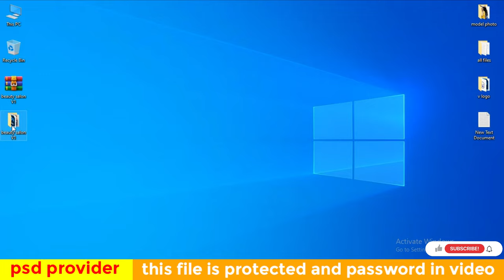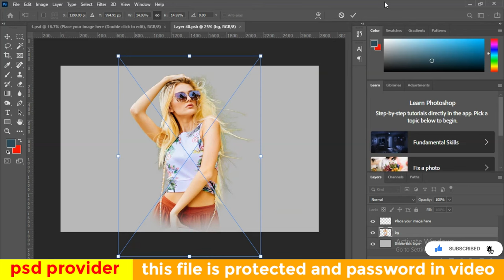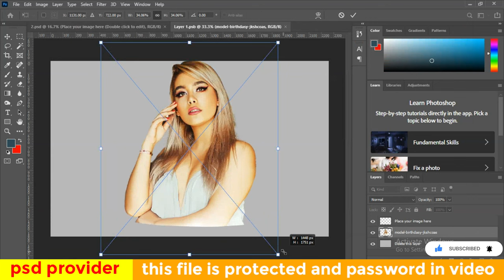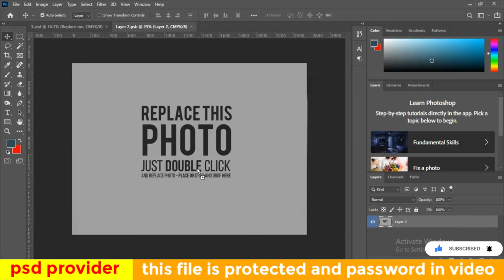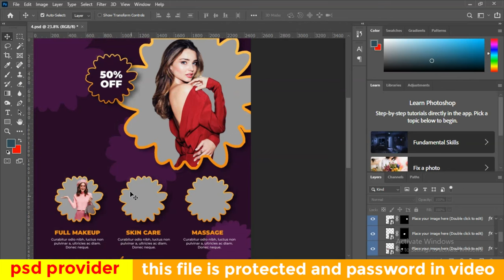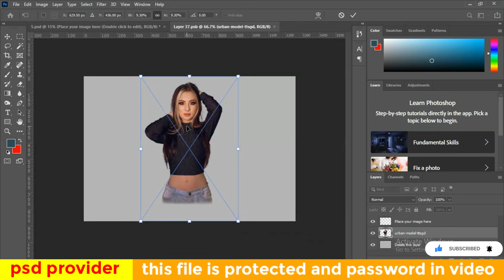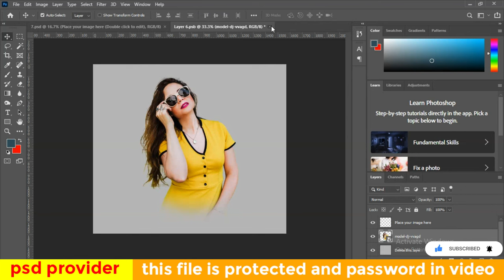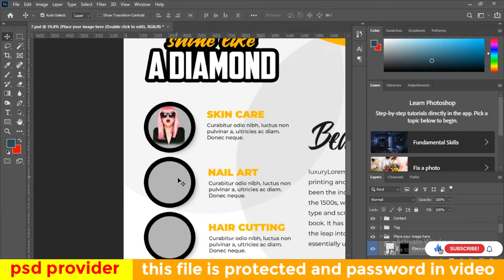beauty salon flyer design free psd template | beauty salon and spa center flyer design templates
This File is protected and password in video kindly watching the full video

beauty salon flyer design on photoshop
beauty salon and spa center flyer design center
beauty salon and spa center flyer design tutorial
beauty parlour poster design
free psd template
free psd flyer template
photoshop flyer design
psd flyer template
psd template
free psd download
flyer design